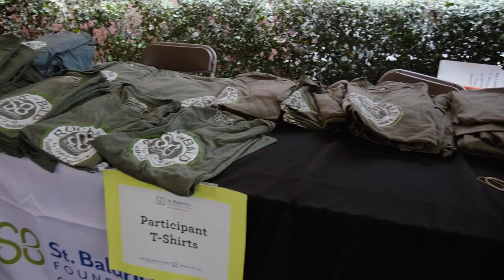St. Baldrick's Foundation Shavee Spotlight - Flannery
17-year-old Flannery sat down in the barber’s chair for the seventh time in her young life. She doesn’t have a personal story of childhood cancer or a connection – she shaves and fundraises for research because it’s the right thing to do.